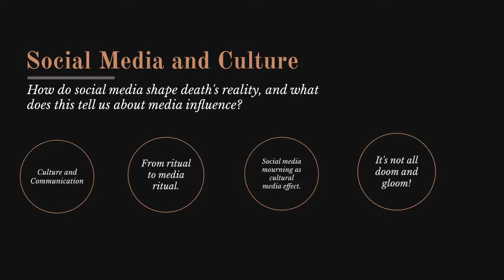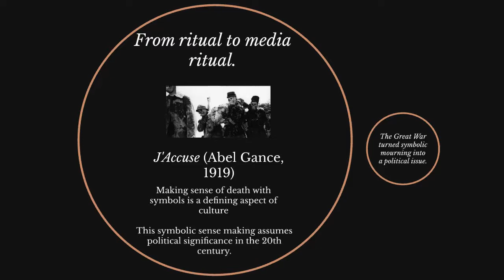Mourning Rituals and Politics